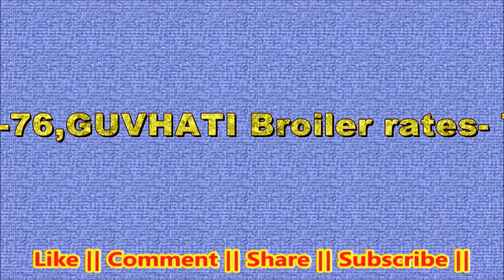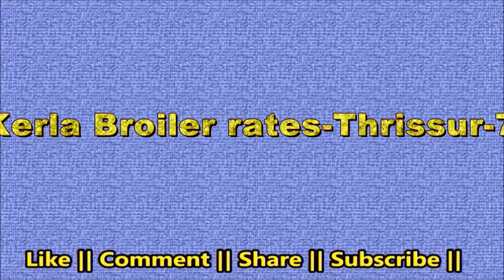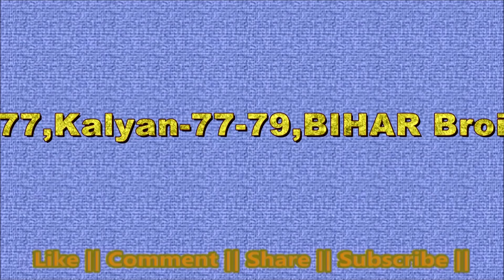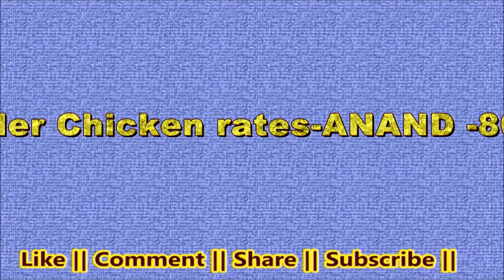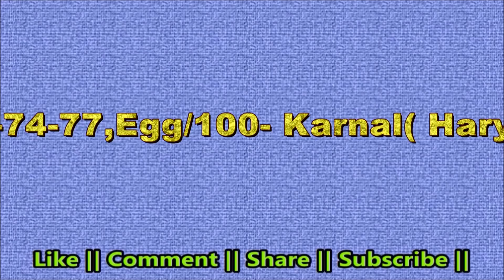Daily Poultry rates || Poultry Bazaar Bhav || Daily Broiler rates | 25-1-2018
Indian Broiler Rates Are in Per/KG in Indian Rupees.